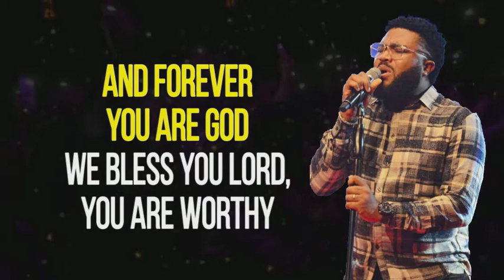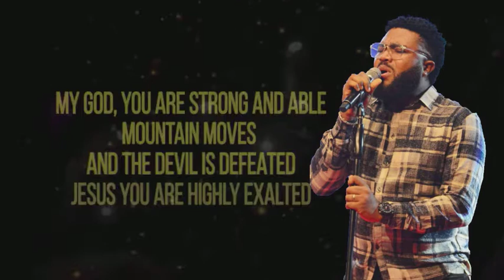GREATEST NAME Emmanuel Etim Lyrics Video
We are excited about the Greatness of our God and it causes us to sing and shout because we cannot stay quiet about a God who is so mighty, full of Glory, and Splendor.

His name is the Greatest Name full of power, strength, and might.

Greatest Name is written by Emmanuel Etim audio and video are available on all digital stores.